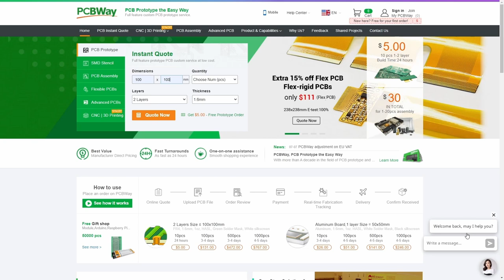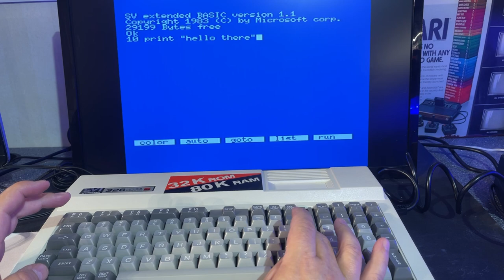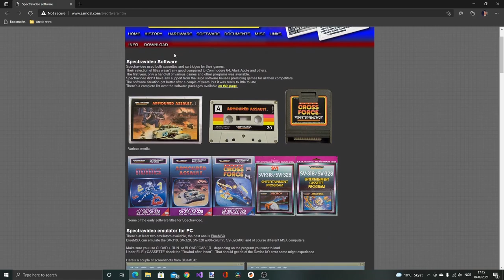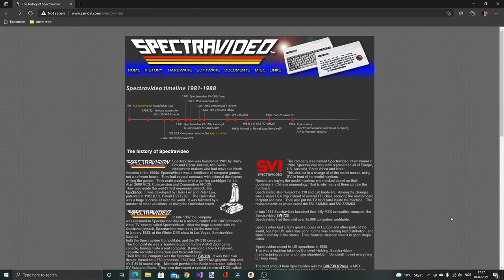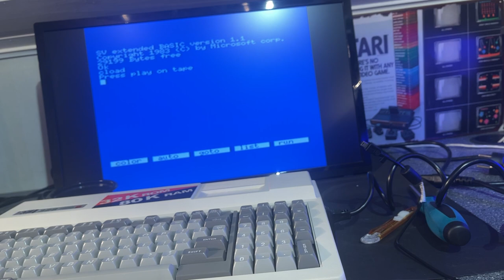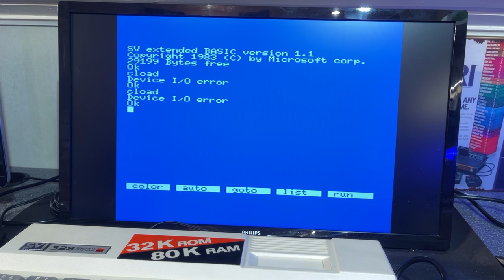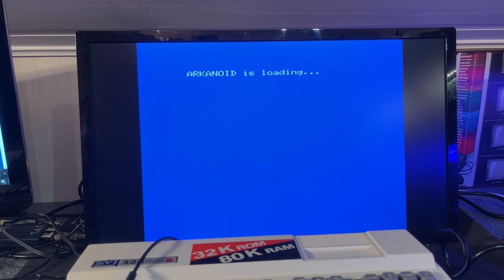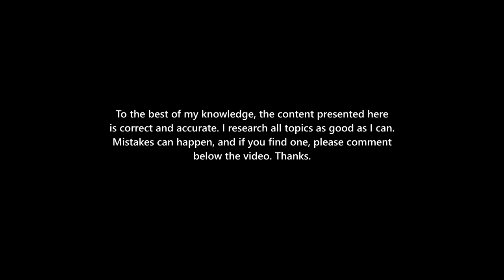Exploring and loading games on the Spectravideo SVI-328 MKII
Find out how to load games on the Spectravideo SVI-328 MKII
Check out their services and get free PCB's on your first order.